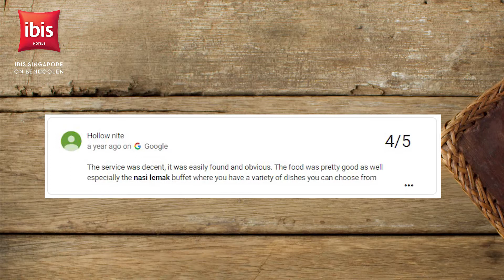Nasi Lemak Buffet is Back!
We know how much you wanted this. Nasi Lemak Buffet is making a comeback next month! Bigger, better and now on weekends too.

On top of your favourite nasi lemak, the rotating menu features 9 dishes including Mutton Rendang, Sambal Sotong, Stir-Fried Brinjal, Ikan Kuning, Begedil, Luncheon Meat, Chicken Curry, Sambal Fishball, Spicy Otah, Gadoh Gadoh, Sayur Lodeh, Fish Cake, Chicken Wings, Assam Fish and more.

Enjoy this buffet from 1 September to 31 October at S$12++ (Weekdays) and S$15++ (Weekends) per person. Top up S$3++ for free flow of coffee, tea and ice lemon tea.